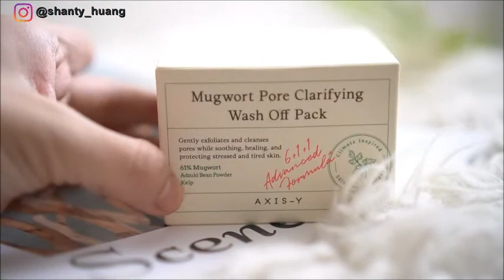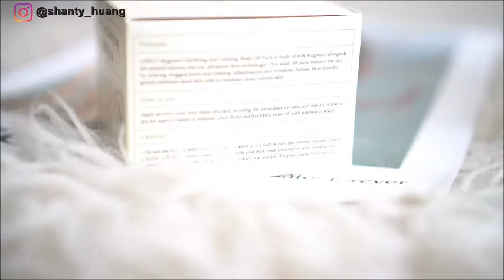MASKER VIRAL, BENERAN BAGUS? AXIS-Y MUGWORT PORE CLARIFYING WASH OFF | Shanty Huang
Hallo semua,